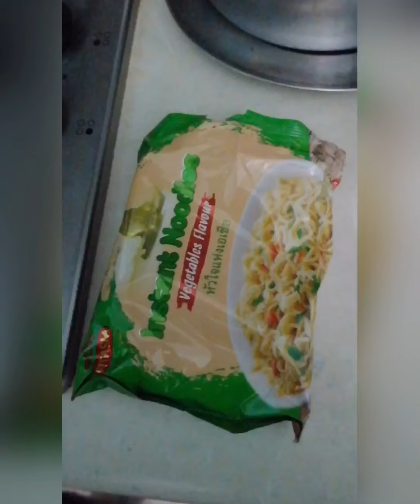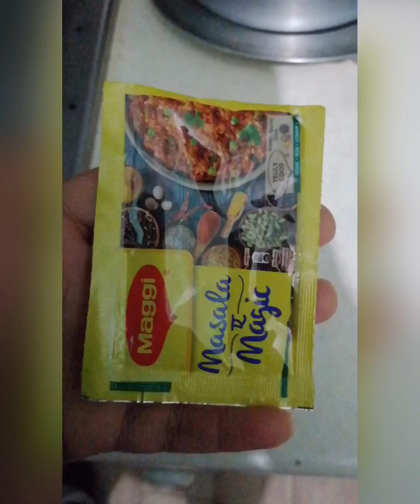Vegetable noodles|Quick and Tasty|Morning walk|ghumi ghumi| buying my fav snacks 😋| Indian in Italy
Vegetable noodles,Easy,quick and yummy 🤤
Morning walk,ghumi ghumi and buying my fav snacks 😋
Vlog 6
Indian vlogger
S.S IndOitAliaN
Shivani Sharma

keep supporting ❤️🙏

Shivani Sharma - IndOitAliaN

All the content is created by me, do not use any content without asking my permission.